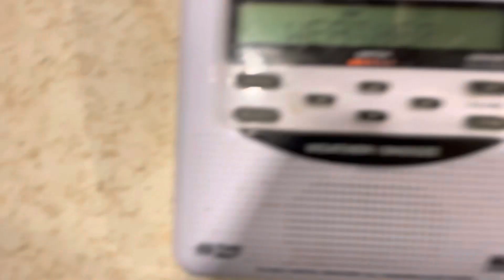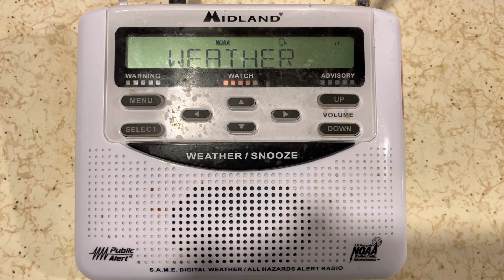Severe Thunderstorm Warning EAS #465